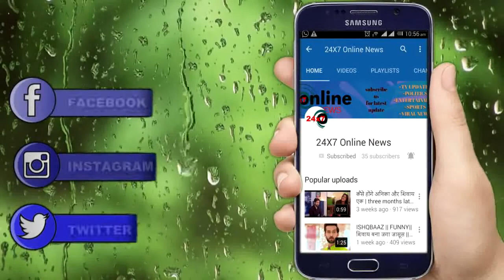Bipasha Basu 43rd Birthday : बिपाशा को किस करते दिखे करण, केक काटते हुए वीडियो हुआ वायरल